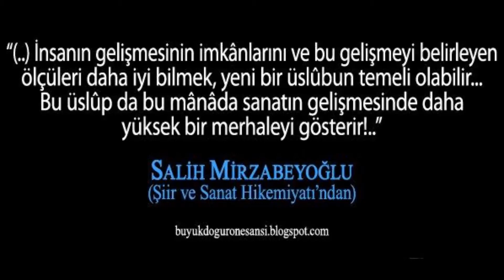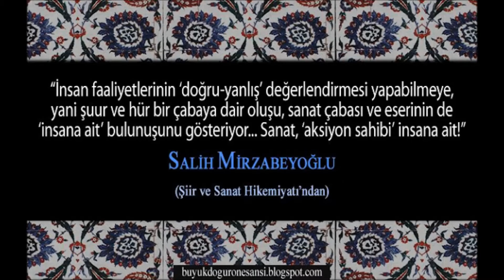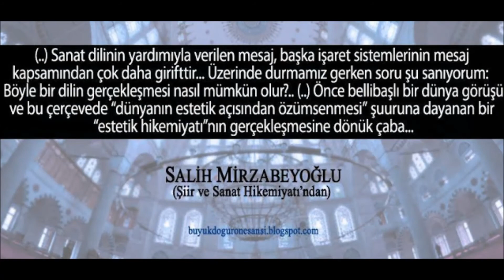Şiir: Dağlarda Şarkı Söyle - Necip Fazıl KISAKÜREK / Devrimci Sanat Atölyesi Müzik Calışması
Al eline bir değnek,
Tırman dağlara, söyle!
Şehir farksız olsun tek,
Mukavvadan bir köyle.

Uzasan, göğe ersen,
Cücesin şehirde sen;
Bir dev olmak istersen,
Dağlarda şarkı söyle!

Necip Fazıl KISAKÜREK

Şiir: Dağlarda şarkı söyle - Necip Fazıl KISAKÜREK
Devrimci Sanat Atölyesi - BAGI DSA
BAGI - Türkiye / Turkei / Turkey
BAGI AC - Almanya / Deutschland / Germany

büyük devrim
great revolution
grosse revolution
grande révolution
gran revolución
revolucioni i madh
böyük inqilab
tanta rerum
মহান বিপ্লব
velike revolucije
偉大的革命
granda revolucio
μεγάλη επανάσταση
מהפכה גדולה
महान क्रांति
revolusi besar
grande rivoluzione
偉大な革命
gran revolució
ການປະຕິວັດທີ່ຍິ່ງໃຫຍ່
revolusi yang besar
агуу их хувьсгал
grote revolutie
великая революция
cuộc cách mạng lớn
انقلاب بزرگ
الثورة العظيمة